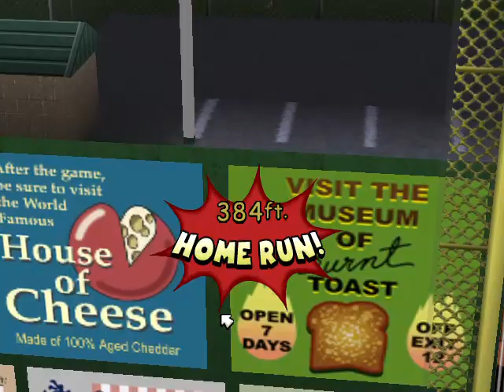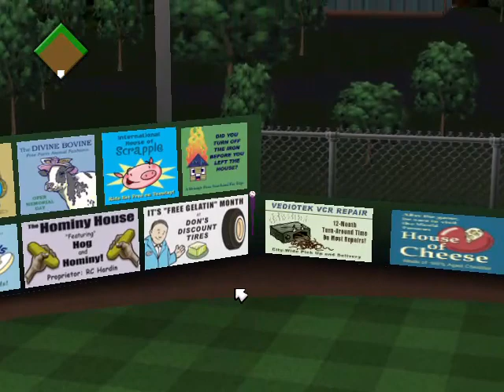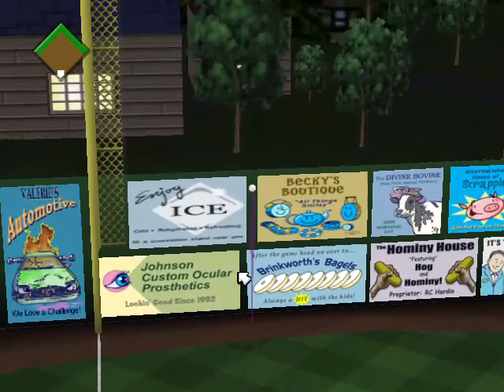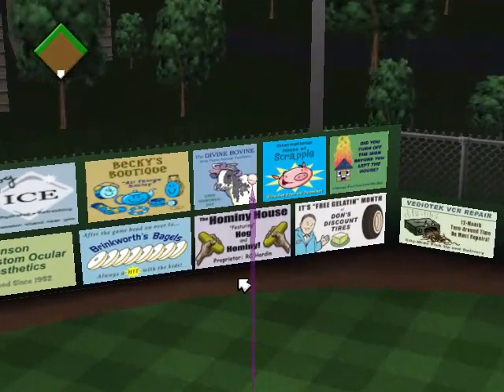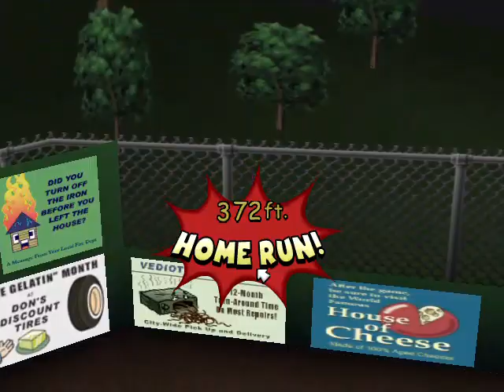Backyard Baseball 2005 - Insane Home Run Derby Pujols 65 Home Run First Round!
One day in the mid-aughts near an MLB stadium, Pablo Sanchez and his coach Abner Dubbleplay challenged a trio of big leaguers (Sammy Sosa, Albert Pujols, and Carlos Delgado) to a home run derby at Humungous Stadium. The rest is history